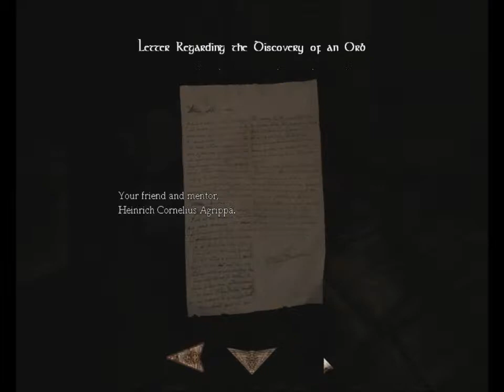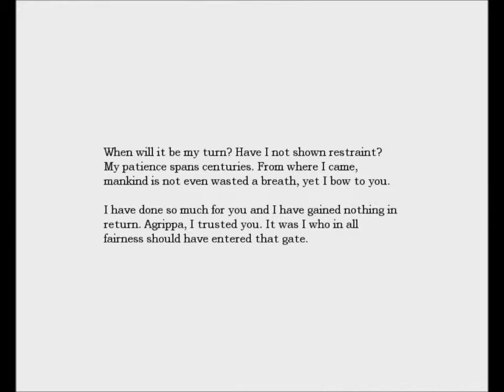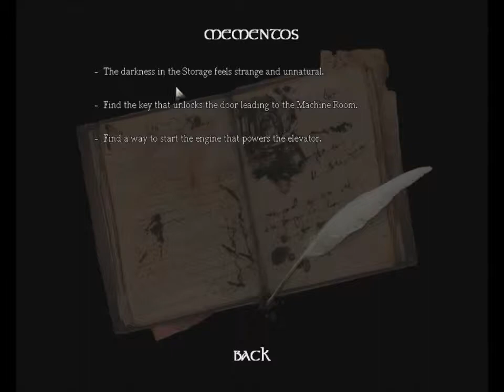Let's Play Amnesia Part 5 - She moans for me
It's so dark D:, in this episode I find myself looking for parts for what I assume is for the elavator